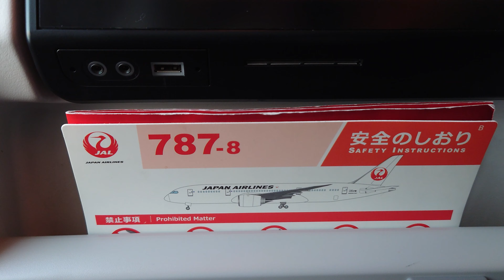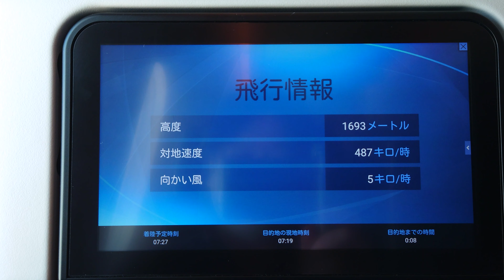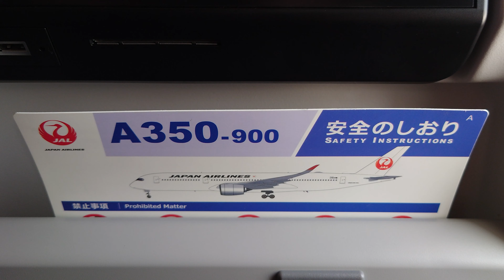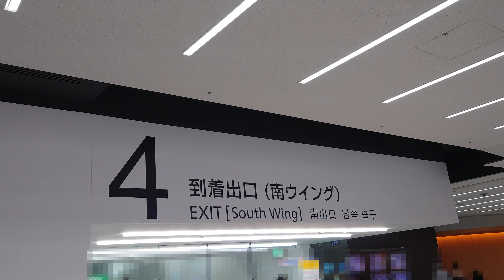Jazztronik Studioapart 羽田空港B787-8⇔伊丹空港A350-9 音楽を聴きながら離陸・着陸 / Haneda ⇔ Itami Take-off and landing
こんにちは。飛行機で週末旅をするヒロです。今回のアップロードは羽田空港と伊丹空港を大好きな音楽を聴きながら飛行機で往復します。旅行先でInstagramも更新しますので、当チャネルと一緒にご登録をよろしくお願いいたします！

Hello. I'm Hiro, who likes traveling by the aviation on weekends. This time will be a round trip between Haneda Airport and Itami Airport while listening to the favorite music.  I will also update Instagram at the travel destination, so please register with YouTube and it!

1.Jazztronik-real clothes
2.Studioapartment-beautiful sunrise
3.Jazztronik-NakashimaMika_Aishiteru
4.Jazztronik-Sunshine